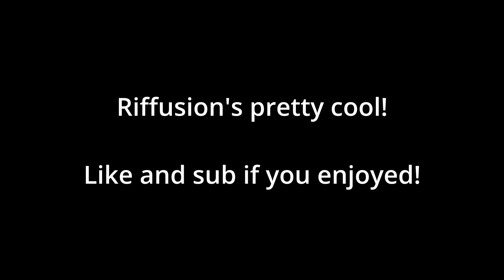Megalovania But An AI Recreates It As Heavy Metal (Riffusion)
Riffusion is a finetuned Stable Diffusion model trained on spectrograms of music. And, just like Stable Diffusion, it has img2img, so I gave it the Megalovania song from Undertale, gave it a prompt for a heavy metal genre and instruments, and a little minute later it created this!

Art By Stable Diffusion and Midjourney